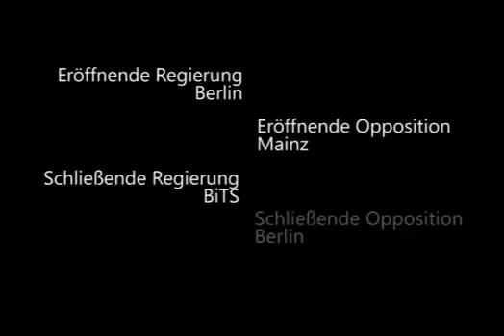2014 Halbfinale DDM Raum 2 3. Opp.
Das Thema: Dieses Haus glaubt, dass militärische Mittel zur Durchsetzung von wirtschaftlicher Interessen gerechtfertigt sind.

Anmerkung:  Als Verein stehen wir neutral gegenüber dem Thema. Die dargestellten Meinungen der Redner waren zugeloste Positionen und müssen nicht der persönlichen Meinung entsprechen.

Wir danken dem Debattierclub wortgefechte Potsdam für die Bereitstellung der Videos.

Der Sieger der Debatte ist in der Beschreibung der letzten Rede vermerkt.